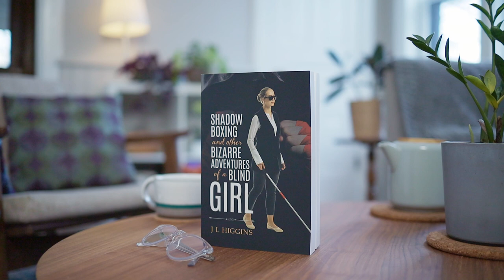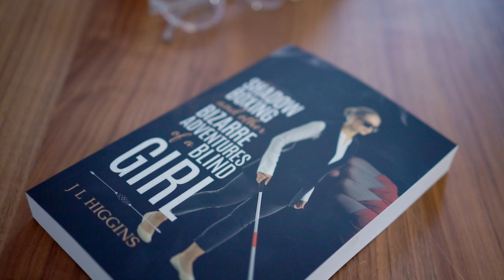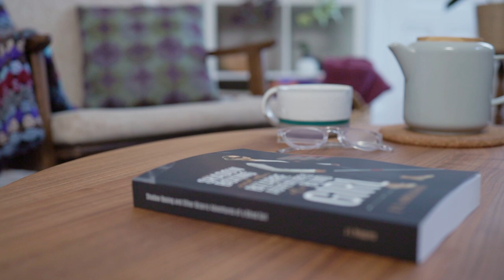Shadow Boxing and Other Bizarre Adventures of a Blind Girl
Wilfrid Laurier University alumna Jessica Higgins speaks to Laurier Dean of Students Kate McCrae Bristol about her memoir, "Shadow Boxing and Other Bizarre Adventures of a Blind Girl." Jessica shares how Laurier was important in her journey of acceptance after a diagnosis of Retinitis Pigmentosa, a degenerative, genetic eye condition that results in slowly declining eyesight.